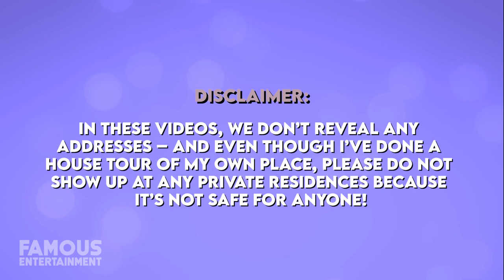Tyler The Creator | House Tour | $8 Million Bel Air Mansion & More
Fans have been wondering for quite some time now, where does Tyler the Creator live? Well, it’s always been a bit of a mystery – but recently he’s bought himself a new $8 Million property so we can finally see where he calls home. His Los Angeles mansion is stylish and super modern – offering features like an infinity pool and wing that was added on recently.